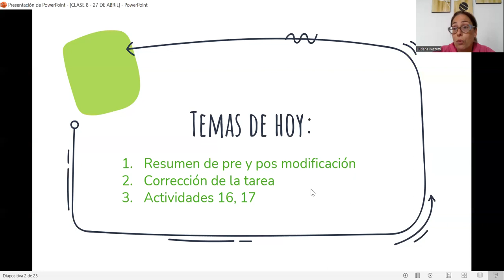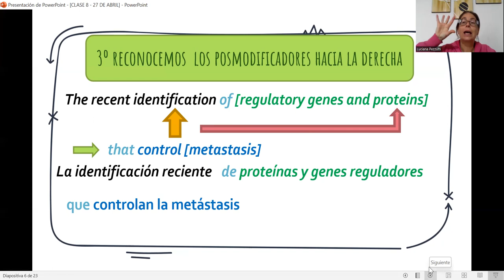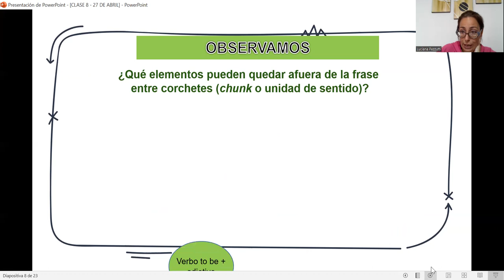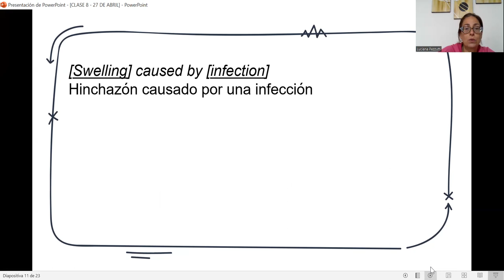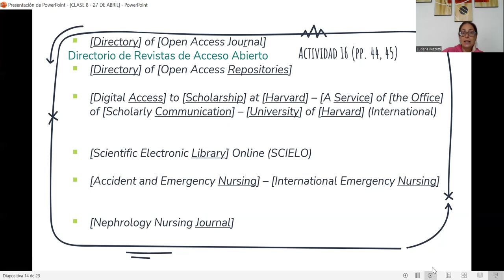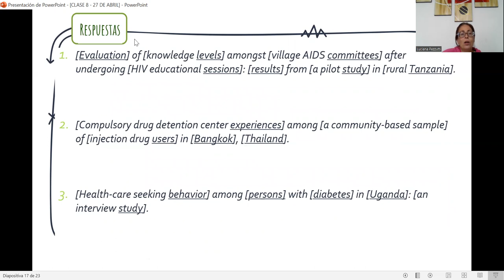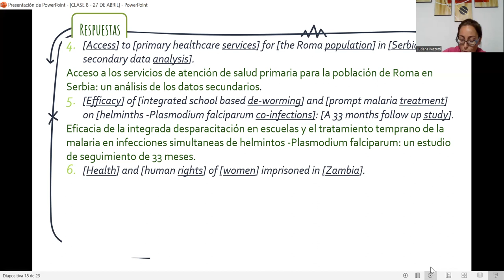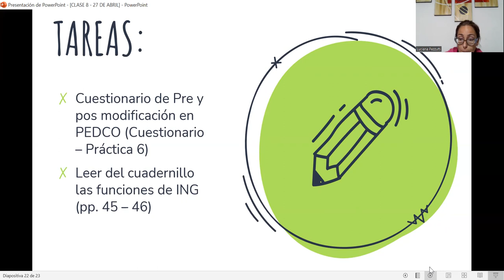CLASE 8 27 de abril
INGLÉS, LIC EN ENFERMERÍA NQN